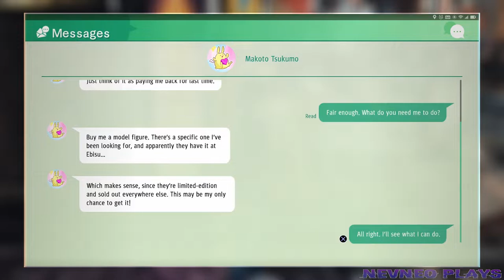Judgment [Let's Play, Blind] / Part 6 / Mafuyu Fujii, Kunihiko Morita, Keigo Izumida, Friendships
Judgment [Let's Play, Blind, Commentary, PS4] / #6 / Part 6 / Episode 6 / Mafuyu Fujii, Kunihiko Morita, Keigo Izumida, Friend Event: Figure for Tsukumo, Frienships: Kaede Sanada, Shuichi Hatano, Hiroto Nasugawa, Hanae Ida

Judgment
Developer: Ryu Ga Gotoku Studio
Publisher: Sega
Release: JP: December 13, 2018, WW: June 25, 2019
Genre: Action-adventure